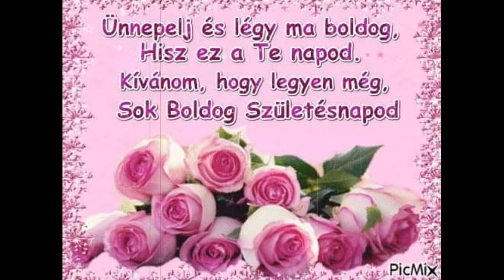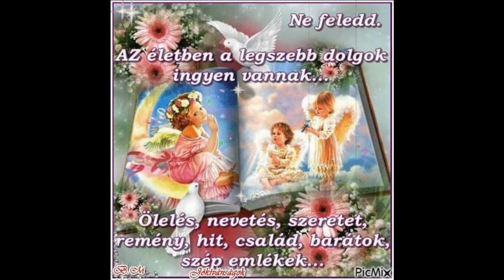Franciskának Szülinapjára Timitől...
Lakodalmak, Keresztelők, Bálok, Város-Falúnapok zeneszolgáltatását vállalom!